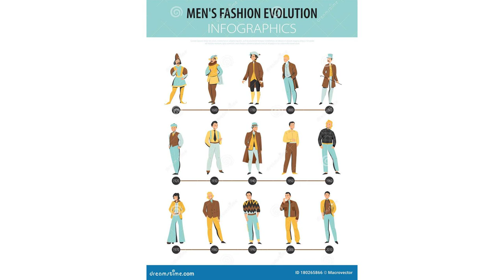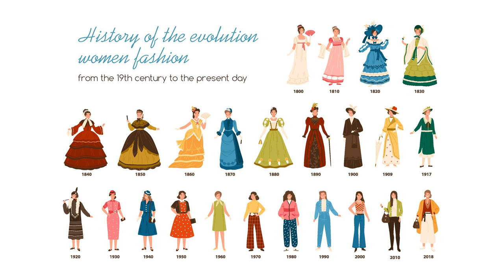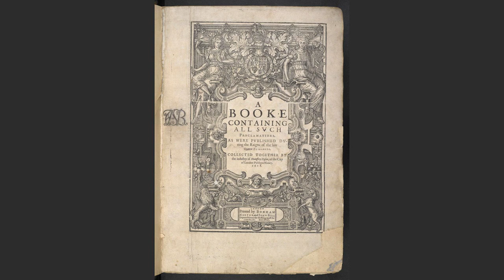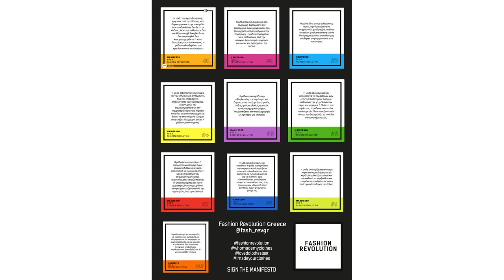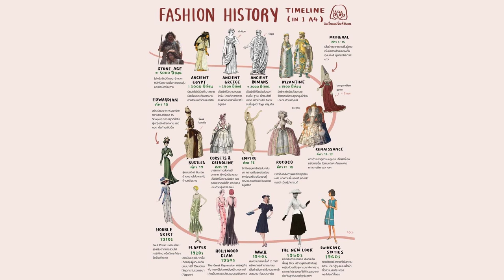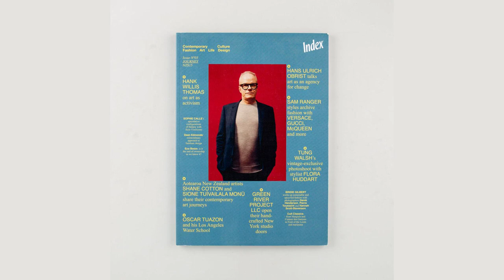Cultural History and the Role of Fashion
Contents:
00:00 - Chapter 1: Sentence 0 - Welcome to a journey through time and culture, where we unravel the captivating relationship between history and fashion
01:00 - Chapter 2: Sentence 9 - From the ancient civilizations of Egypt and Mesopotamia to the opulent courts of Europe and the vibrant streets of modern cities, fashion has played a pivotal role in shaping societies and reflecting the values and beliefs of different cultures
03:08 - Chapter 3: Sentence 23 - The Industrial Revolution brought about drastic changes in fashion, as mass production made clothing more accessible to the general population
03:36 - Chapter 4: Sentence 26 - In the 20th century, fashion became a powerful tool for cultural and political expression
04:35 - Chapter 5: Sentence 33 - As we explore the fascinating realm of cultural history and fashion, we will uncover the stories behind iconic garments, examine the influence of historical events on fashion trends, and gain a deeper appreciation for the role of clothing in shaping our collective identity
05:41 - Chapter 6: Sentence 39 - We hope that this journey through cultural history and fashion has provided you with a deeper understanding of the intricate relationship between the two

Discover the fascinating connection between cultural history and fashion as we delve into the evolution of style throughout the ages. Uncover the secrets behind how fashion has shaped societies and influenced our identities. Join us on this captivating journey through time and be prepared to be amazed by the power of fashion!